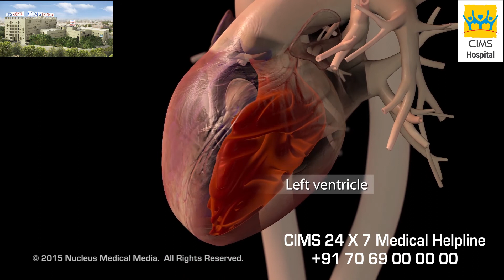Normal Anatomy and Function of the Heart (Gujarati) - CIMS Hospital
હૃદય ની સામાન્ય એનાટોમી (રચના) અને તેમાં થી વહેતા રક્ત ના માર્ગો ને દર્શાવવા માં આવ્યા છે.

૩૫૦ બેડ વાળી, મલ્ટિ સુપર સ્પેશિયાલિટી (અનેક પ્રકાર ના રોગો / સ્વાસ્થ્ય પરિસ્થિતિઓ ના નિદાન, સંભાળ અને સારવારો પૂરી પાડતી હોસ્પિટલ) અને ગુજરાતની શ્રેષ્ઠ હોસ્પિટલો માંથી એક છે, જે વિવિધ પ્રકાર ની નિદાન અને સારવાર સેવાઓ પૂરી પાડે છે એવી સિમ્સ (CIMS) હોસ્પિટલ, અમદાવાદ.